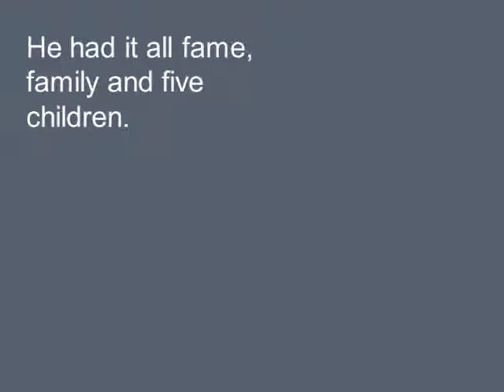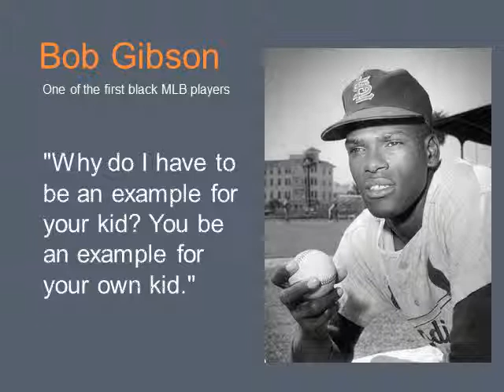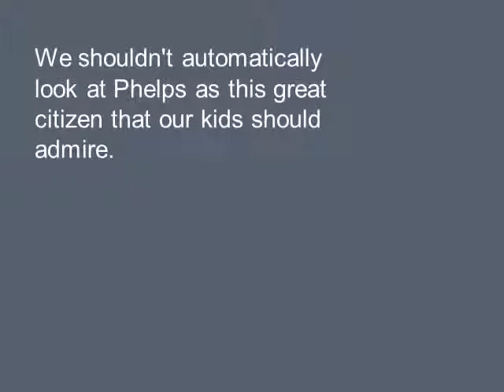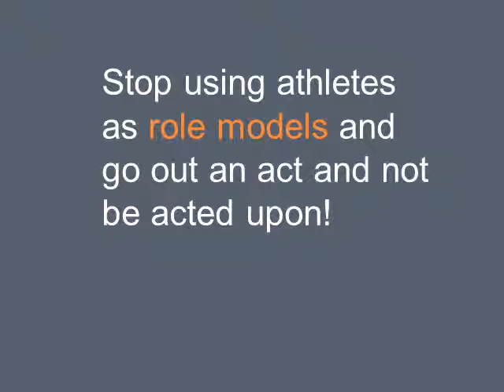Althetes Are Not Role Models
Video done by Taylor Bentall